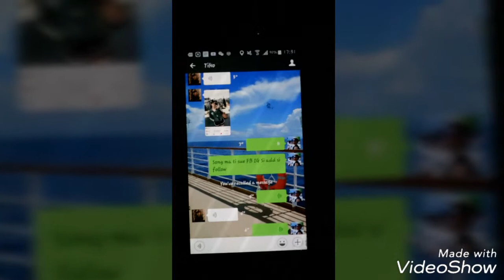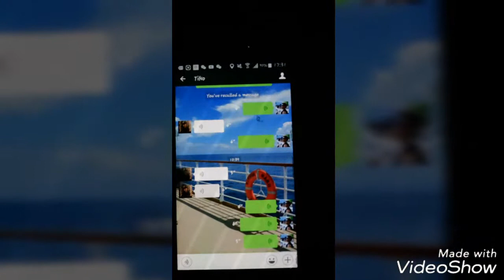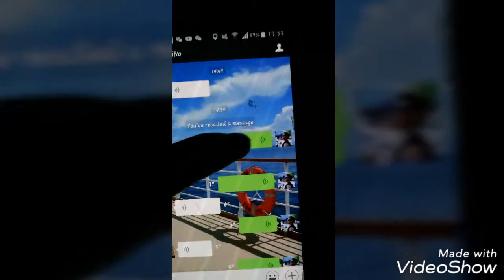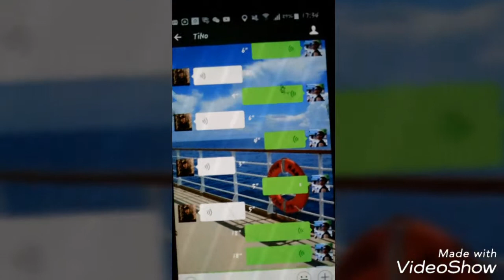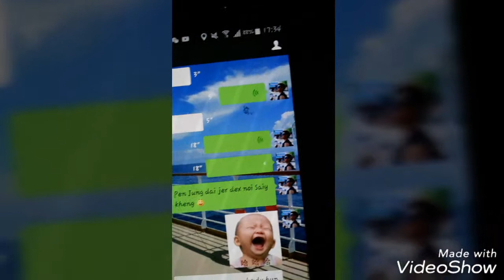Lao Northern Speak vs Southern Speak - Lao Talk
Just for fun  ... ຕະຫລົກສຸດ ຜູ້ໃຫຍ່ ຖືກ​ເດັກນ້ອຍສັງສອນ😄😄😄